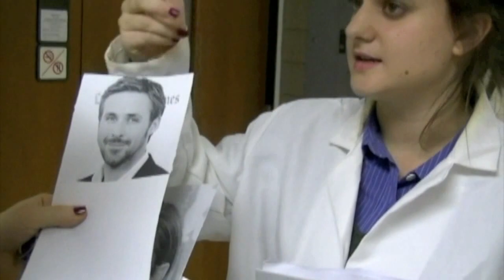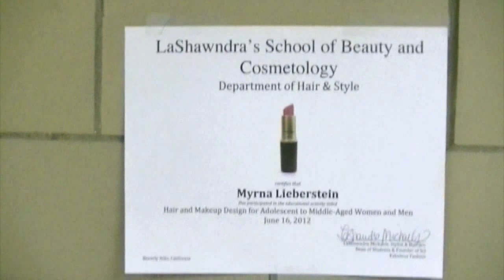In Surgery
Doctor: Emilia Barrosse
Mrs. Johnson: Maggie Fish

Written, Directed & Edited: Emilia Barrosse
Camera: Tim Sage